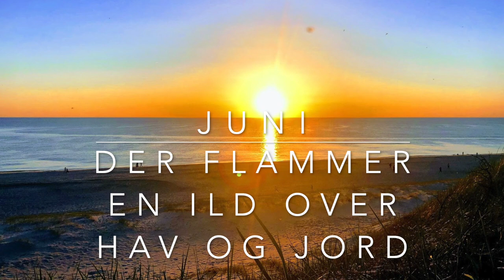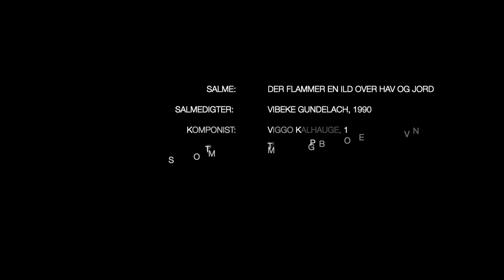Månedens salme juni - Der flammer en ild over hvad og jord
Månedens salme i juni fra Kirken i Hinnerup.

Her i maj måned er det nr. 833: "Der flammer en ild over hav og jord" fra salmebogstillægget "100 salmer".
Salmen er skrevet af Vibeke Gundelach i 1990 og vi synger den på en melodi af Viggo Kalhauge fra 1876.

Medvirkende:
Kirkesanger: Marlene Ginge Bach
Organist: Elisabeth Vrist Nielsen
Sognepræst: Morten Krogh Nielsen

Optagelse: Thorkild Petersen

Produceret i maj 2021.